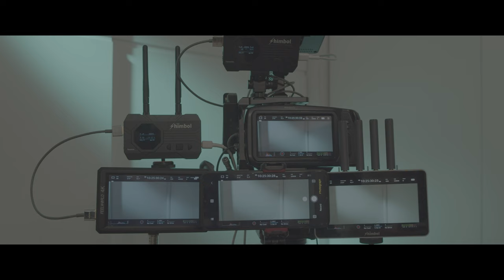TP Mini Zo1000 Zo600ms Technology Smartphone App Integration 2